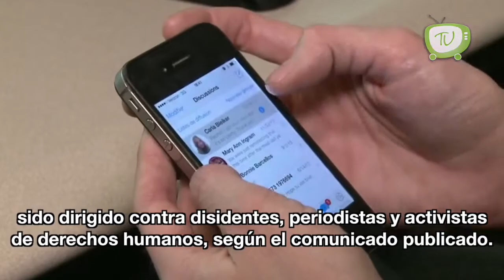Lunes 20 de mayo 2019 "Jesús Pacheco Vázquez, ordena cerrar 30 de las 34 oficinas de Turissste"